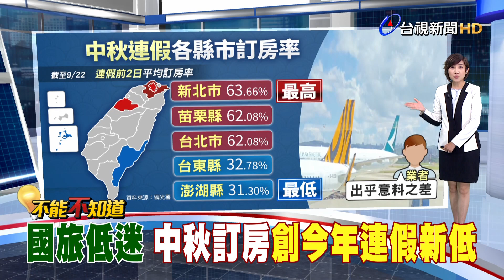桃機旅客人數攀升 單日有望近12萬人次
迎接中秋連假，但不少飯店業者 卻發現，今年國內，訂房狀況 不理想。根據觀光署統計，中秋連假，國內整體訂房率 只有47.69%、國慶連假訂房率也只有54.75%，有旅宿業者大嘆，中秋訂房率，出乎意料的差。但反觀，今年以來，桃機出入境客運量，在連假時 不斷創新高，預估這回中秋連假，單日客運量有望近12萬人次。